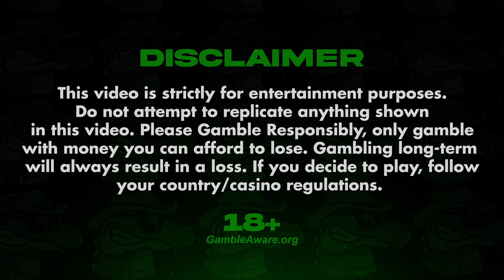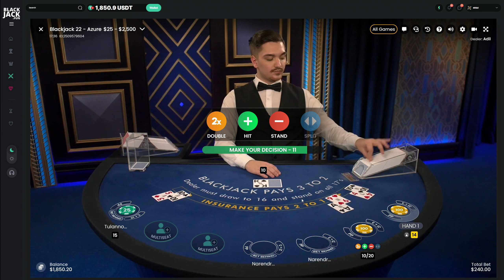This Dealer was INSANE! - Blackjack to a Car #20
I could not believe how insanely lucky this dealer was to constantly destroy me once again this video!